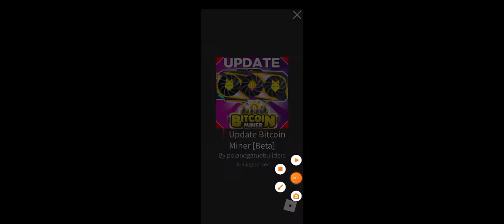(Roblox Bitcoin miner) opening level 1000 create part 1